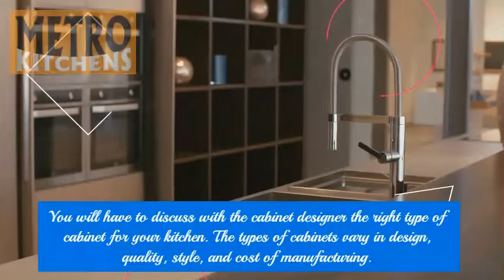The Benefits Of Getting A Customized Cabinet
You will have to discuss with the cabinet designer the right type of cabinet for your kitchen. The types of cabinets vary in design, quality, style, and cost of manufacturing.